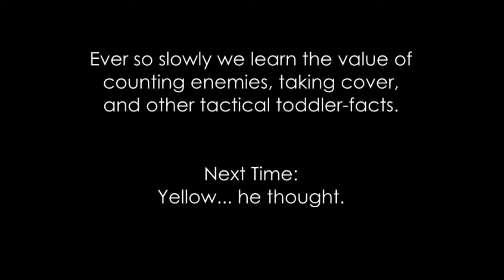Yeonni Plays: S.T.A.L.K.E.R. - Shadow of Chernobyl Part 28 - Raydyatyon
Well, gee, if one had say turned in a certain suit in a certain quest one would have a green science suit and not have to change armor, but one would also not get to do fun. So fun wins.

I think I have a cold, my throat feels like an infestor puked on it. Like someone psionic stormed it. Like someone burrowed some banelings in it. I could keep going but it hurts too much.

Outro:
Bullet by thatcouldbecool @